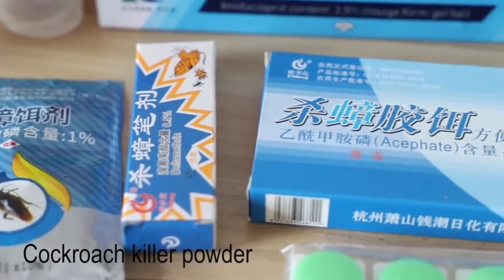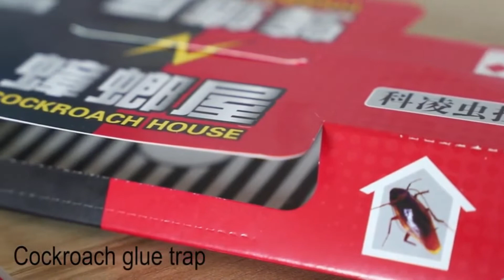LED Light/Mosquito Killer/LED Socket Mosquito Killer/Plastic Pp Fly Sticky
In today's episode we look at an easy and organic solution to control whiteflies, aphids, thrips, fungus gnats and leafminers in the garden. By using this sticky whitefly aphid trap, you can easily catch the bad bugs and leave the beneficial insects.

Aphids on kale, thrips on roses and other plants are a common problem in the home garden. By following this easy to use method without using a garden pest spray home made method or any garden pesticides, you can easily control aphids and white flies using this sticky whitefy trap also called sticky aphid whitefly trap. These sticky aphid whitelfy trap will easily allow you to control aphids, whiteflies, fungues gnats and other bad bugs in your garden. This is an indispensable tool for gardening that every gardener must use!